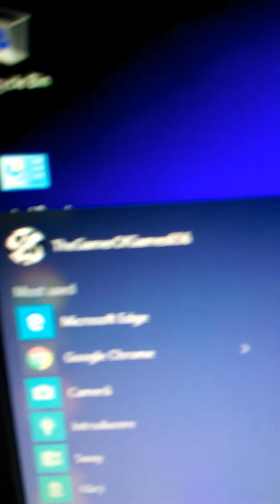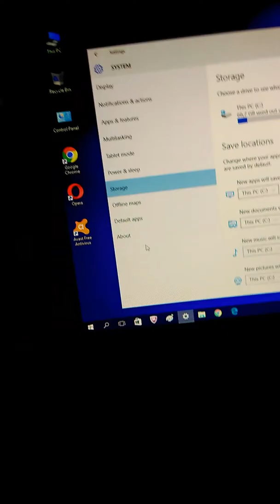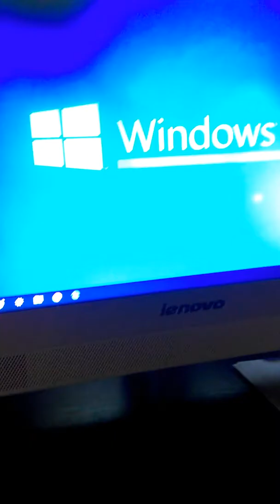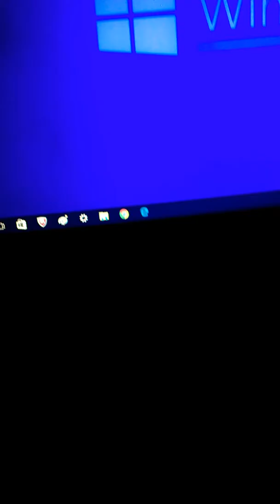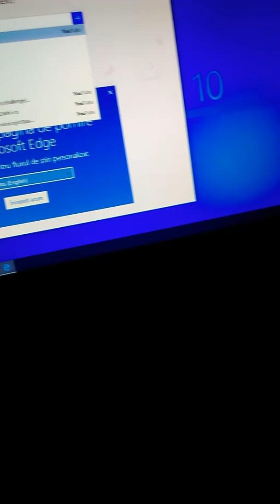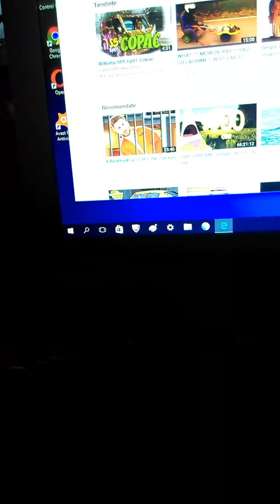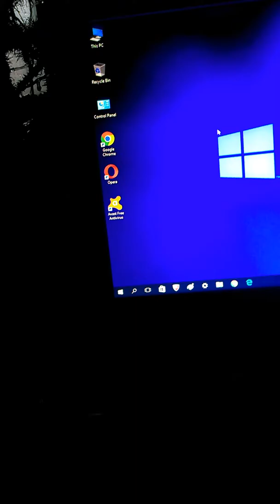Review - Lenovo C20 Series - Review & Face Reveal (Description)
Organization - WORKGROUP
Edition - Windows 10 Home
Version - 1511
Processor - Intel(R) Pentium(R) CPU J3710 @ 1.60GHz 1.60GHz